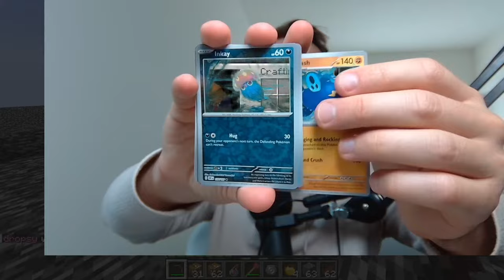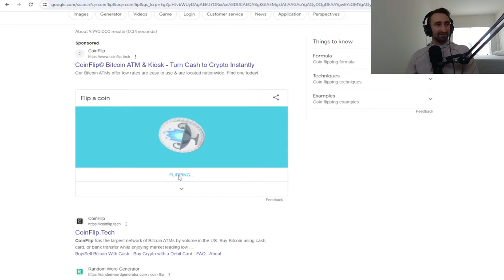Party Animals Lucky Blocks In Minecraft Skywars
Today we play Party Animals Lucky Blocks In Minecraft Skywars

MY CHANNELS
🎮Roblox - @jeromeasfroblox
🎮Gaming - @JeromeACE
🎮Main - @JeromeASF
FOLLOW ME ✅
Friends
                      Ultimate Supporter
Delmar
roger miller
Jacob Hutcherson
Red Akain (Ā-CANE)
IsaacGYT
Wyatt Nestor
Nightmare_RV
                      Supporter+
AnteChao
Kevin
Andrew Williams
GojiraYT
Robert bell
dezmon avant
Peter Trifilo
FireWolf
Mikuo_Hatsune_TTV
Shadowfox
Johnathan Mandrake
Gerald Zendrosky
TopDragoninja
joe joyce
TrickyDeathBringer
SnoweyTabbyGarfield
Jaydon
Srijan
Destiny Behm
TitangamingYT
Gamer_guy
Clare Grant
Armyvet9621
Samantha Elise Lin
Astral
Lewis Williams
Angel Aquino
Josh Miltner
XxKiritoChanxX
Williebop